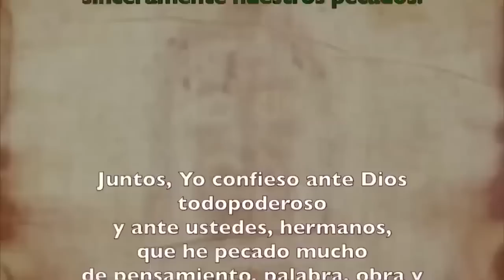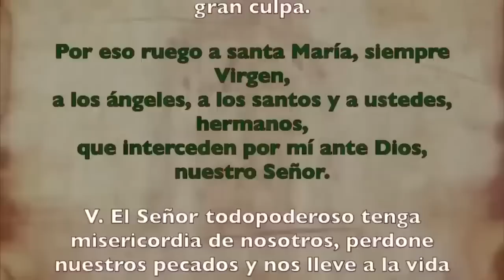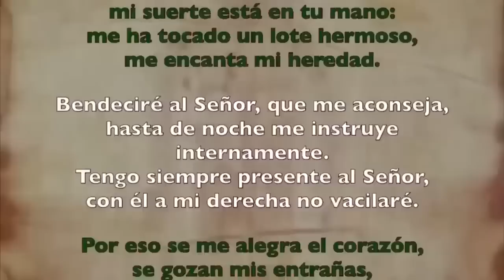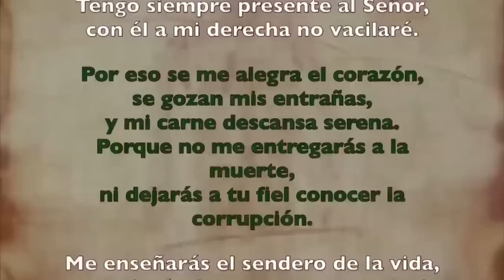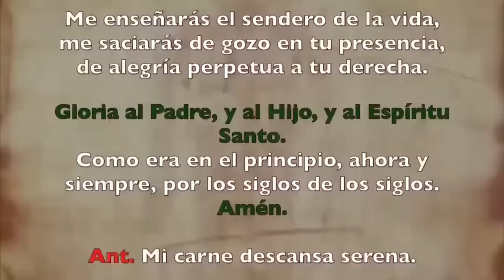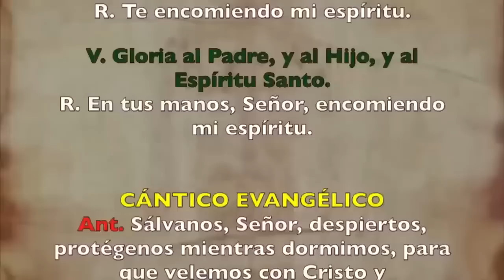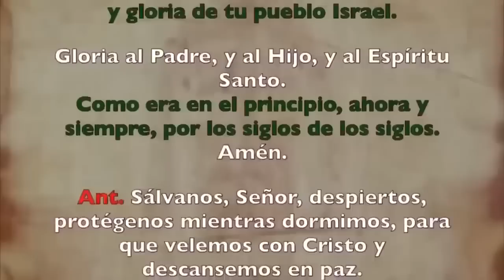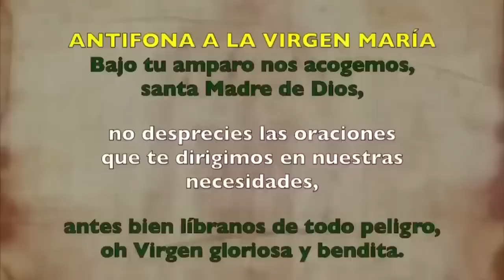Oración de la noche (Completas), JUEVES 12 OCTUBRE 2023 | XXVII Semana T. Ordinario